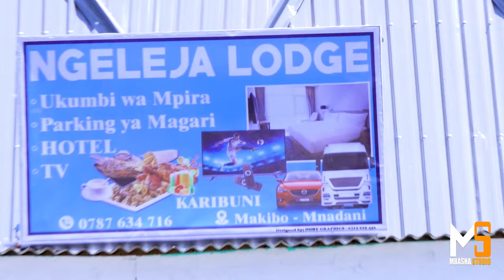MAPUNDA-NGELEJA MWIGULU_Official Video Dir. By JohnMBASHA STUDIO 2023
Official video Dir By John Mbasha Studio